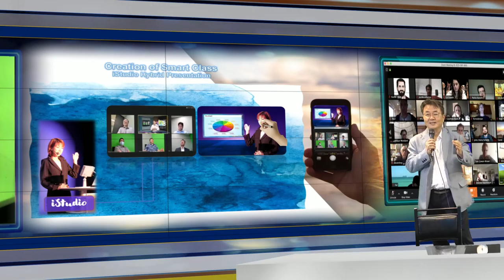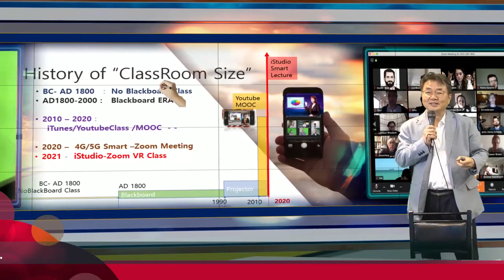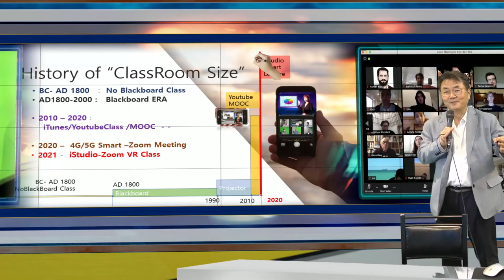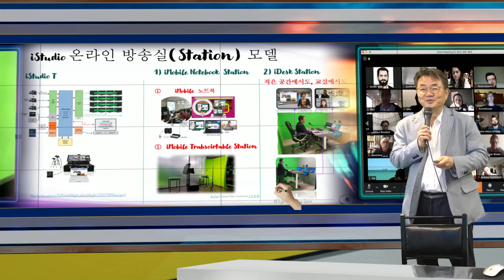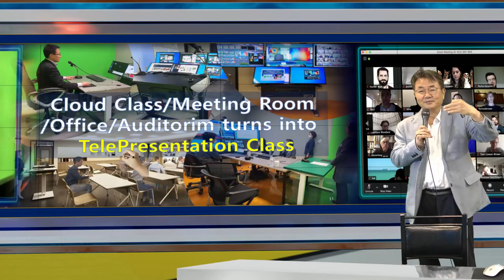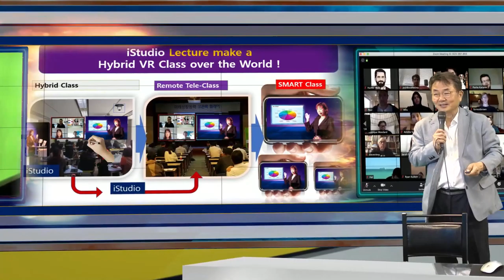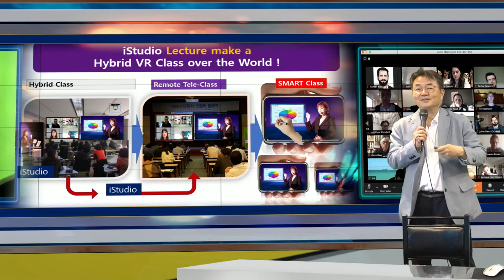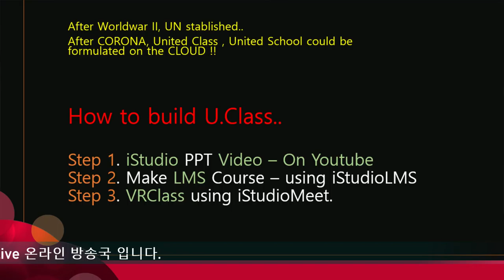텔레 프리젠테이션 과 스마트 교실, United 학교에 대한 Hybrid 교실수업 Zoom iStudio